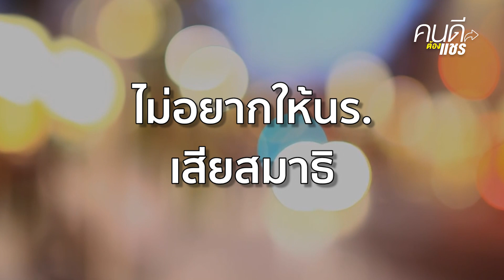ใบตาลแทนร่มบังฝน ชื่นชมตำรวจน้ำใจงาม ช่วยบังฝนส่งถึง รร. | คนดีต้องแชร์ | 9 ต.ค. 63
สุดประทับใจ ! อยากให้มีตำรวจแบบนี้ทั้งประเทศ ตำรวจ สภ.กบินทร์บุรี เห็นนักเรียนวิ่งฝ่าสายฝน ใช้ใบตาลแห้งบังฝน ส่งถึงหน้าโรงเรียน ชาวบ้านขอบคุณน้ำใจ ตำรวจไม่ทิ้งประชาชน ด้านตำรวจฮีโร่เผย อยากให้มีสมาธิการเรียน แต่ไม่มีร่ม จึงช่วยเหลือเท่าที่ทำได้